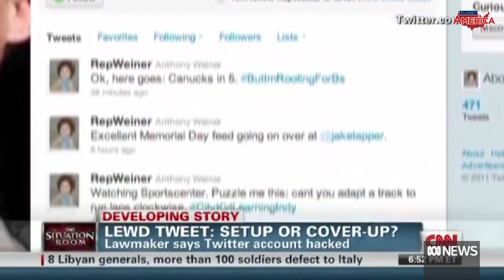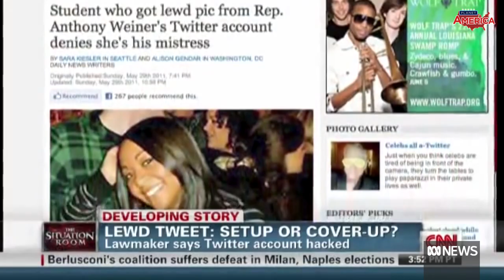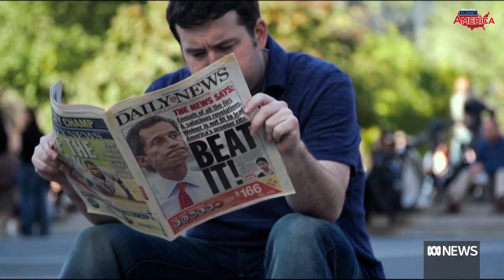Anthony Weiner: The sexting scandal that upended an election | Planet America | ABC News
Former disgraced US Congressman Anthony Weiner fell from grace after a series of sexting scandals. His former wife and Hillary Clinton adviser Huma Abedin has written a book about the experience.